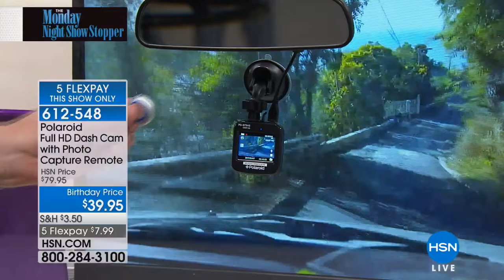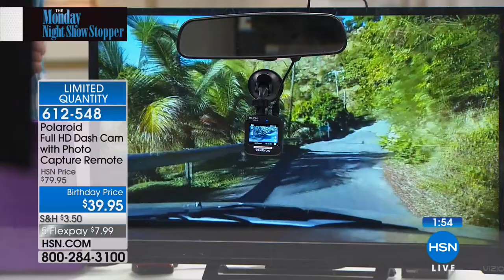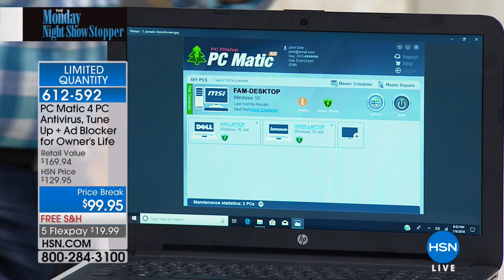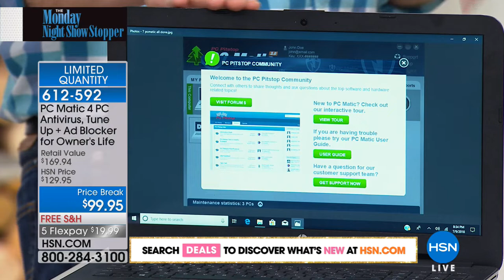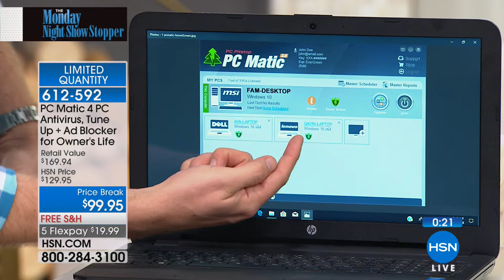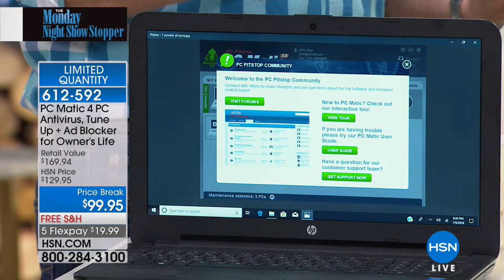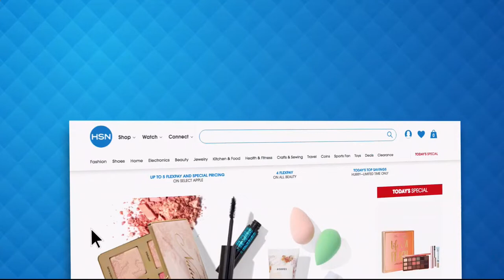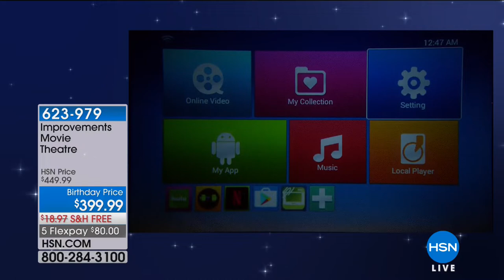HSN | The Monday Night Show with Adam Freeman 07.09.2018 - 08 PM